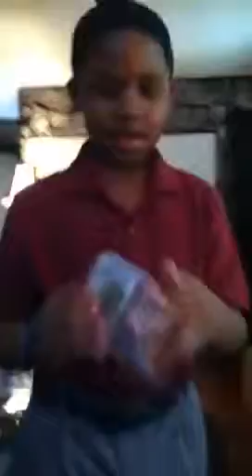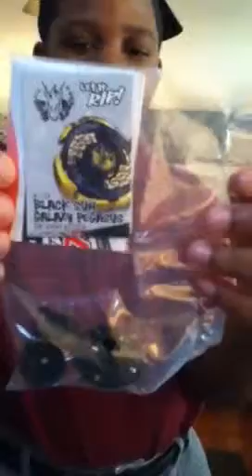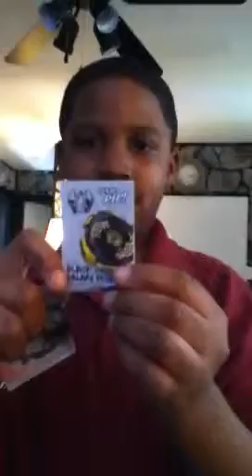Black sun galaxy pegsus unboxing part 1